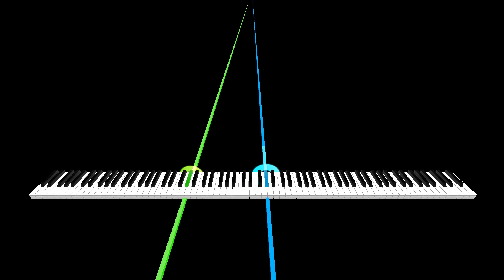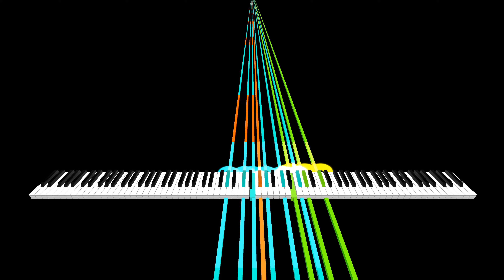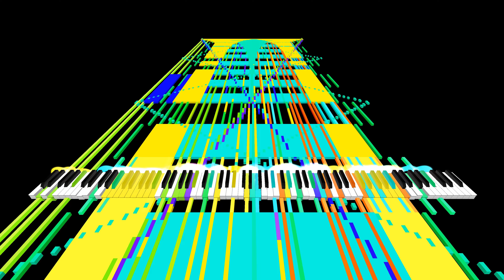Black MIDI | Avicii - Levels ~ Sir Spork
MIDI Made By: Sir Spork

MIDI Name: Avicii Levels FINAL.mid
File Size: 1,07 MB
Notes: 127,089

SoundFont(s)
Khor Keys 3.sfz (Han SeRin, MBMS)